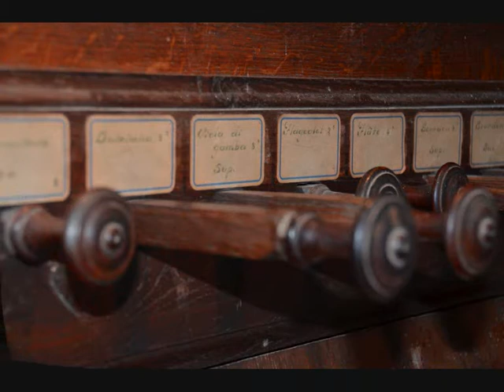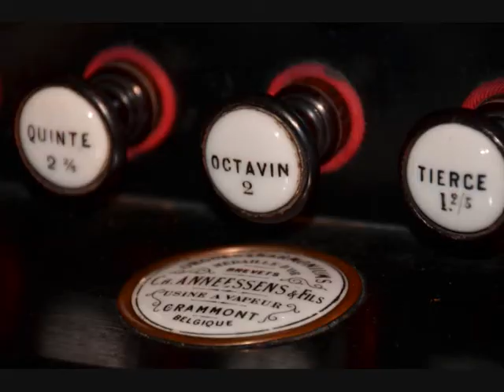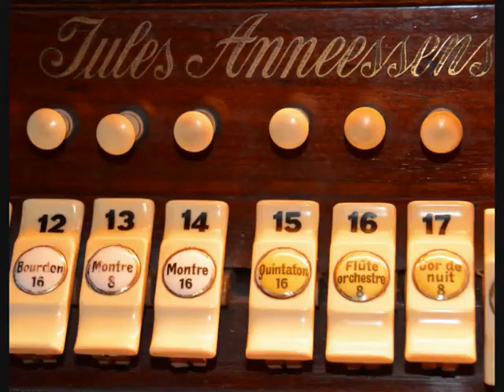Antoine Anneessens (12 year's old) plays Anneessens organs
Hello !
My name is Antoine Anneessens. I'm 12 years old and I'm playing organ since my 9 years.
This summer I really enjoyed playing on organs built by my ancestors.